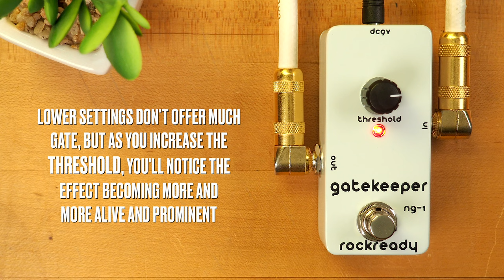Rockready NG-1 Gatekeeper Noise Gate Mini Pedal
The NG-1 Gatekeeper takes the noisy buzz and hum out of your guitar signal. Single-coil pickups or high-gain amplifiers can create unwanted noise and hum, the NG-1’s one knob operation is an effective solution for cleaning up your tone.

SpeakerMaker 1x12

💥 MISCELLANEOUS

🔗 LINKS